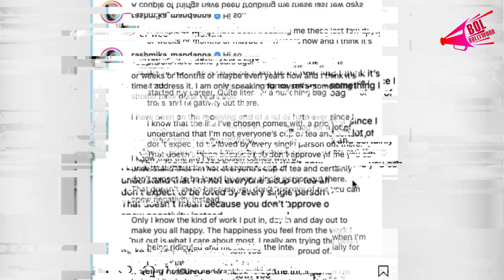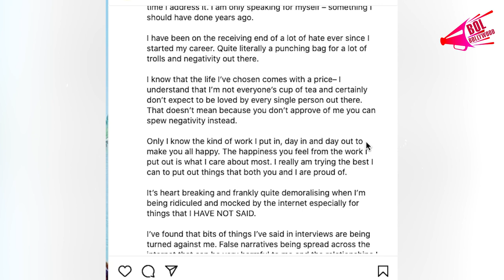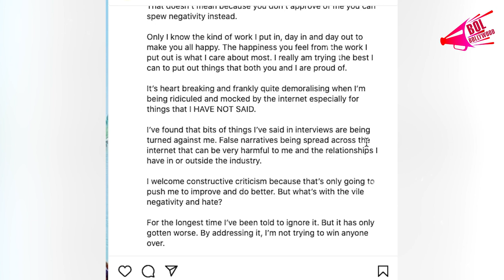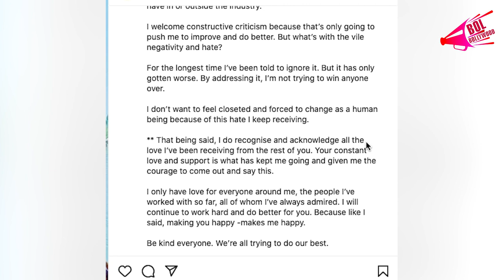Rashmika Mandanna slams haters and trollers | Bol Bollywood Shorts